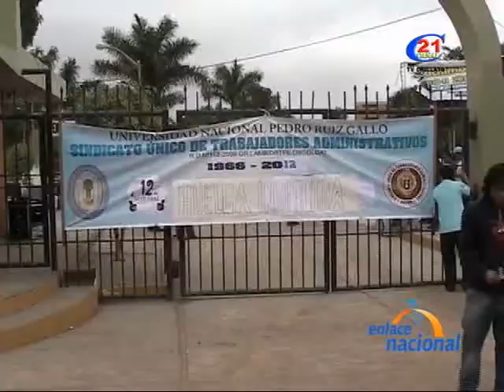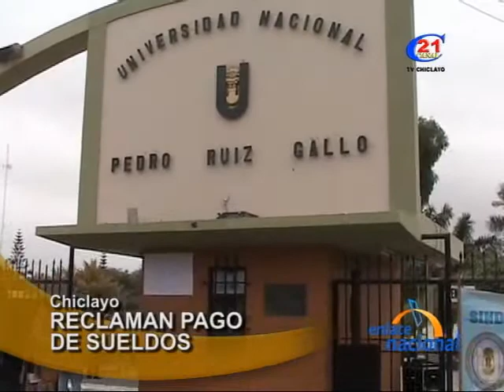Administrativos de Universidad Nacional Pedro Ruiz Gallo exigen pagos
Administrativos de la Universidad Nacional Pedro Ruiz Gallo protestaron por segundo día consecutivo tras haber iniciado una huelga indefinida, aproximadamente son unos 300 trabajadores administrativos que acatan esta medida.

Ellos exigen el pago por el día del trabajador universitario y el pago de remuneraciones para todos los Contratos Administrativos de Servicios ,CAS,  que no perciben el sueldo mínimo.

La protesta se hizo sentir por las principales calles de Lambayeque anunciando que de no existir solución alguna tomarán esta a casa de estudios.

Con ésta huelga los más perjudicados son los más de 13 mil alumnos de la universidad Nacional Pedro Ruiz Gallo, quienes una vez más se han visto obligados a paralizar sus estudios por la incompetencia de las autoridades.

La protesta culminó con un plantón en el frontis de la Universidad, ante la vigilancia de efectivos de la Policía Nacional.